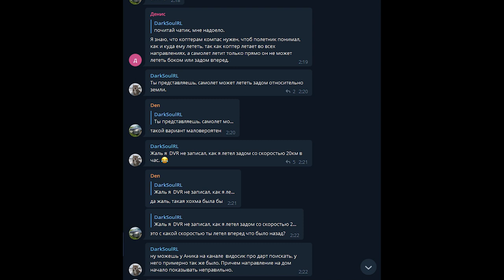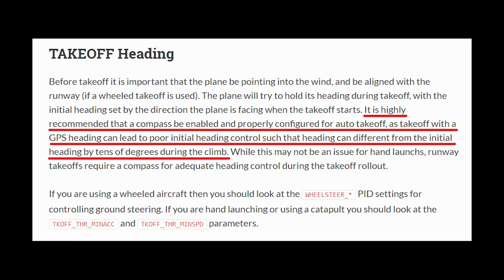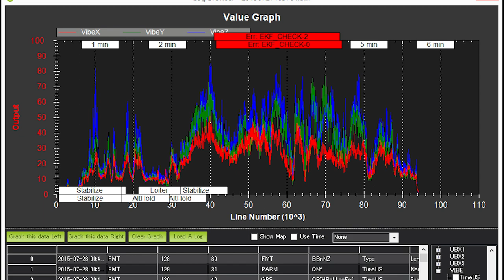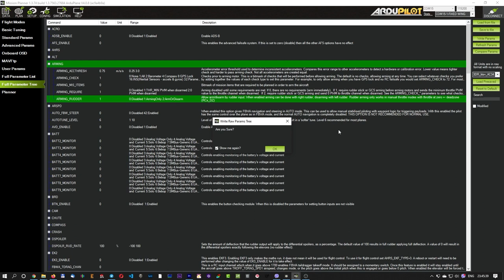ТОП ошибок которые делают новички переходя с INAV на Ardupilot Arduplane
Привет! Общаясь в чате Telegram видишь что пользователи наступают одни и те же грабли переходя с INAV на Arduplane. В этом видео я собрал наиболее часто встречающиеся ошибки и недопонимания этого автопилота.
Поблагодарить за полезную информацию можно по ссылке

Так же хочется добавить такое выражение : «В чужой монастырь со своим уставом не ходят». То что работало у вас в  INAV 4.0 не обязано работать в Arduplane. Не стоит проводить параллели между этими двумя автопилотами. Философия у них совершенно разная.
Ну и как всегда - лучший источник информации - официальная документация
Если столкнулся с какой то трудностью то пиши об этом в комментариях, постараюсь помочь.
Так же поддержать меня можно пройдя по реферальным ссылкам. Спасибо!
 ardupilot vs inav

Сервоприводы
EMAX ES08MDII ES08MD II

Регуляторы коптерные.

Полетный контроллер
Matek F405 Wing. Прошивка разумеется Arduplane будет.

Курсовая
Скорее всего в будущем куплю
Runcam Hybrid

А пока что временно будет стоять
RunCam Split 3 Micro/ Nano Whoop

Видеопередатчик пока что древний Boscam, заказал современнее
RUSHFPV Ultimate Plus 5,8G 48CH RaceBand Pitmode 800 МВт

Artist: Eveningland
Title: Lost Time